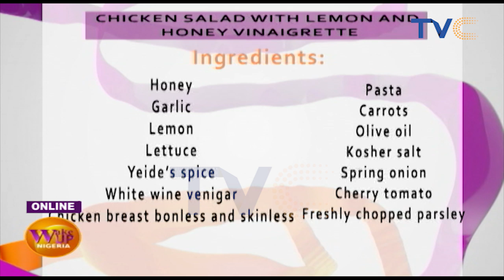Fastest Chicken Salad Recipe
Wake Up Nigeria, September 11, 2019